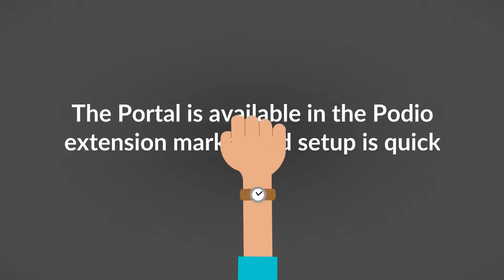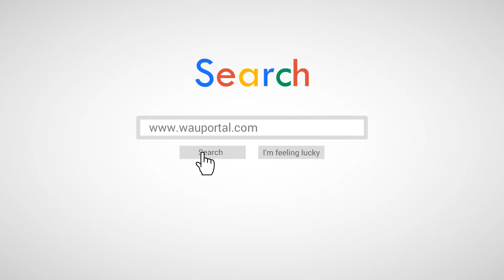WAU Portal for Podio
Extend your automated workflow integrations by sharing Podio data with non-Podio users. WAU Portal for Podio CRM is a dynamic, secure cloud interface for your Podio Contacts App available in the Podio extensions market.